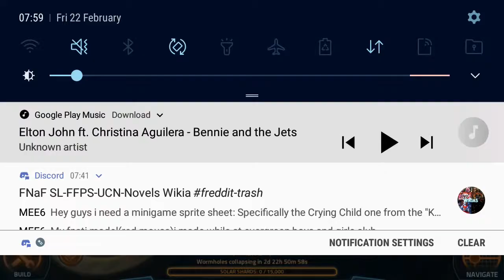Juggernaught 100 W/ Sov Basts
AW  Grind for Usurper